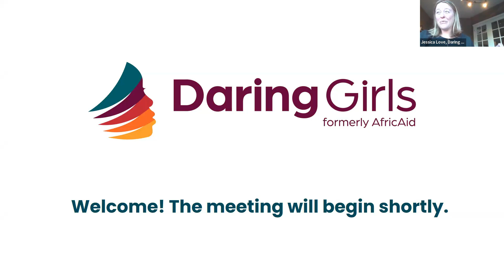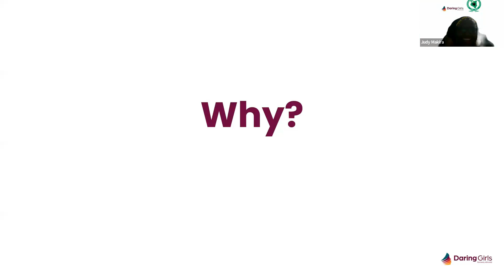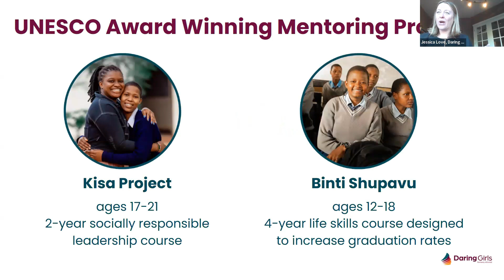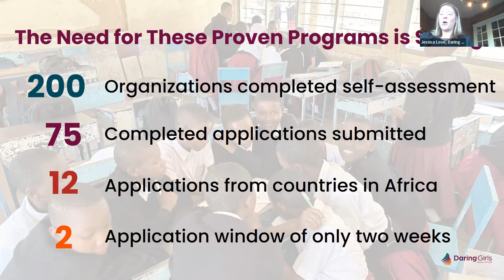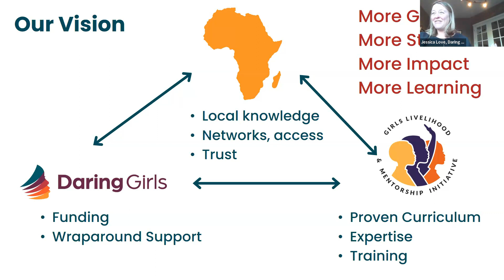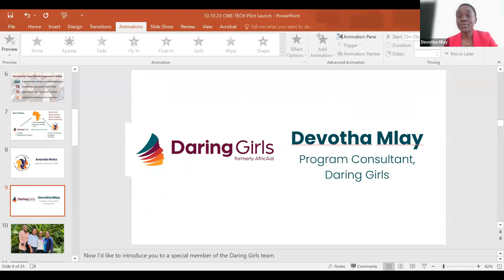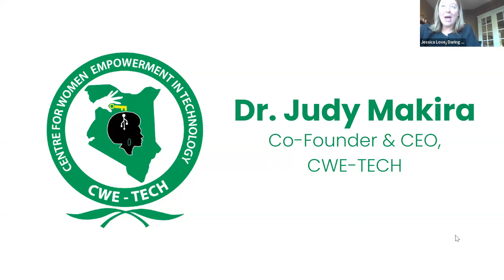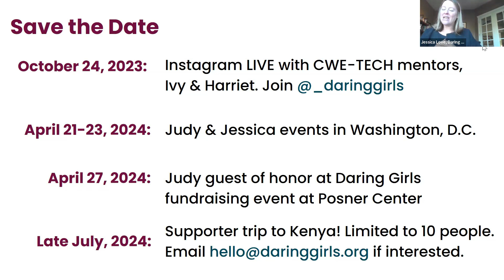Daring Girls + GLAMI New Pilot Partner Launch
On October 10, 2023, Daring Girls and our sister organization, GLAMI, welcomed a new partner into the fold! In this video, you'll learn about our new pilot of the Binti Shupavu mentoring program in Kenya, where we've partnered with the Centre for Women Empowerment in Technology (CWE-TECH) to localize and implement this program. Together, we're working to reach more girls in more places with curriculum that has been contextualized to meet the unique needs of girls in their communities.

Celebrate with us as we present our partnership with CWE-TECH and get to know its Co-Founder and CEO, Dr. Judy Makira!